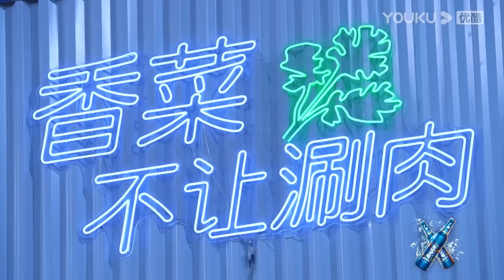MULTISUB【一起火锅吧】会员试看6分钟 | 队长们究竟收到什么礼物 直呼惊喜 | 这！就是街舞 第五季 Street Dance of China S5 | 优酷综艺 YOUKU SHOW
队长：王一博/韩庚/李承铉/刘雨昕

【这！就是街舞 第五季 Street Dance of China S5】正片 Full EPs：
【这！就是街舞 第五季 Street Dance of China S5】舞台纯享 Performance Collection：
【这！就是街舞 第五季 Street Dance of China S5】抢先看&精彩看点 Trailer & Clips：
【这！就是街舞 第五季 Street Dance of China S5】花絮看个够 BTS：
【这！就是街舞 第五季 Street Dance of China S5】原创特辑 Edits Compilation：
【街舞营业中 第五季 Street Dance of China on the Air S5 】：
【街舞要ONE MORE 第三季 Street Dance One More Round S3】：

00:00 下载优酷国际版APP，享街舞5多语种字幕版正片和【一起火锅吧3】
00:30 Watch SDC5 with MULTISUBs and [Let's Chat S3] ONLY on YOUKU International APP.